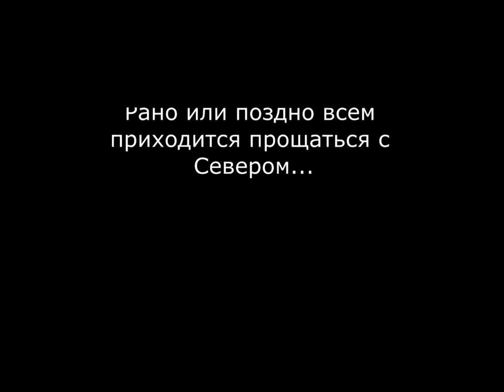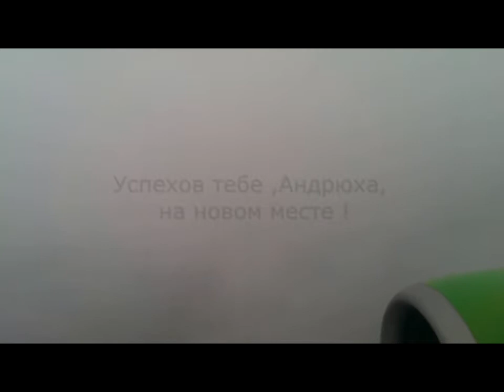Алыкель.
Взлет полоса 19.